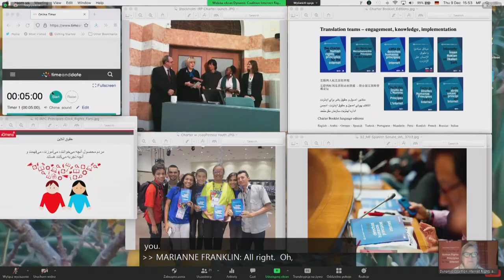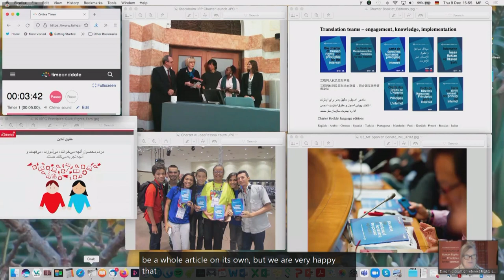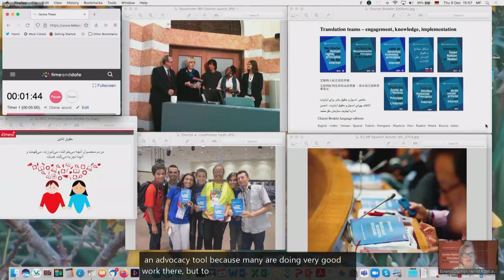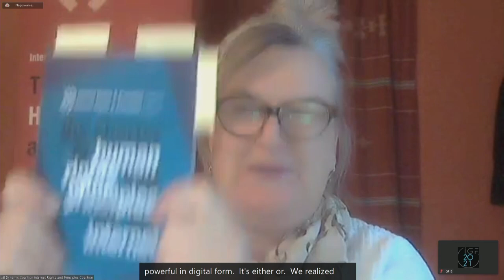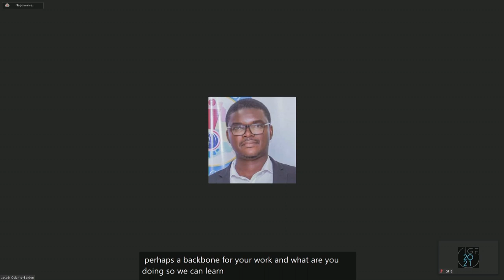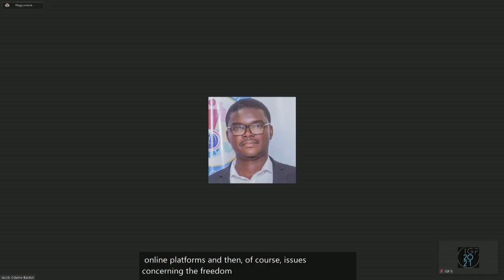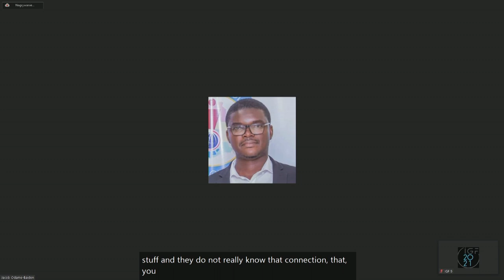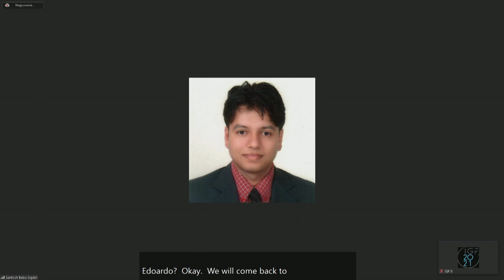IGF 2021 - Day 3 - Ballroom C - DC The Charter at 10 Achievements, challenges and what’s next DC..